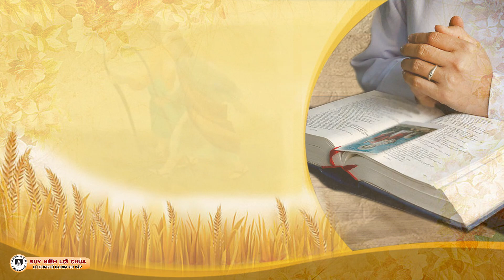Dòng Nữ Đa Minh Gò Vấp | Suy Niệm Lời Chúa, Thứ Hai Tuần XXVI Mùa Thường Niên (30/9/2024)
Suy Niệm Lời Chúa, Thứ Hai Tuần XXVI Mùa Thường Niên (30/9/2024)
Bài suy niệm: Tu xá Đa Minh Cửa Nam, dòng Nữ Đa Minh Gò Vấp
Giọng đọc: Nữ tu Maria Nguyễn Thị Hồng Lài, dòng Nữ Đa Minh Gò Vấp
Ca khúc: Dạy con nên nhân chứng
Sáng tác: Nguyễn Ngọc Tiến
Trình bày: Anna Nhã Tiên
Thực hiện: Ban Truyền thông dòng Nữ Đa Minh Gò Vấp

Lạy Chúa, xin dạy con biết mặc lấy tinh thần phục vụ và yêu thương của Chúa, để con cũng biết thực hành trong cuộc sống thường nhật của chính con. Xin cho con biết chân nhận giá trị đích thật nơi bản thân và nơi anh chị em con, để con thay đổi lăng kính khi nhìn anh chị em con, giống như Chúa nhìn họ. Amen